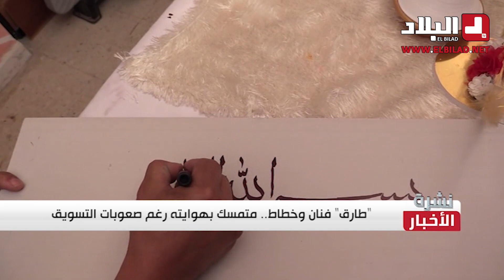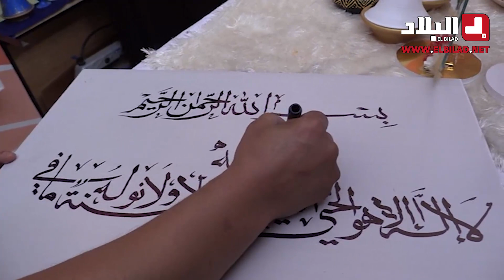طارق.. فنان وخطاط متمسك بهوايته رغم صعوبات التسويق.. شاهد: